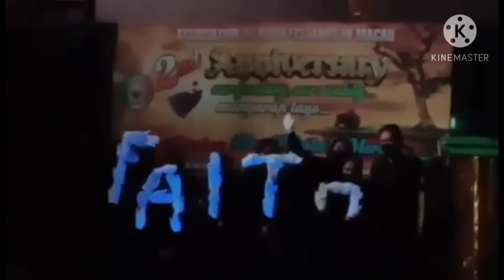DOXOLOGY by ANEM DANCERS/ROMA CHANNEL